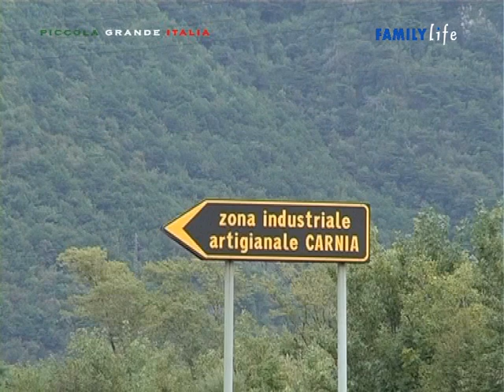Venzone - Piccola Grande Italia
Comune montano in provincia di Udine con duemilatrecento abitanti. Gli abitanti sono detti "venzonesi". E' medaglia d'oro al merito civile.